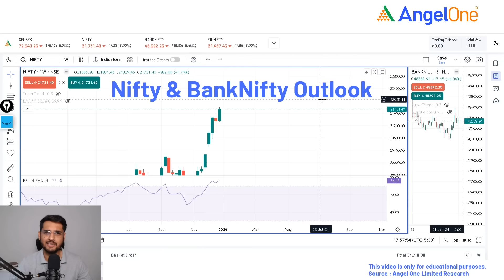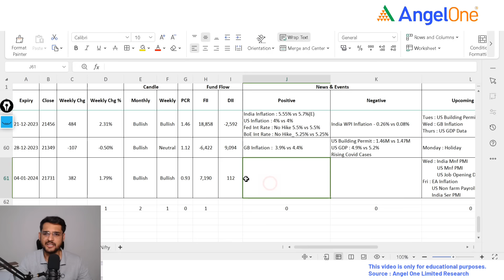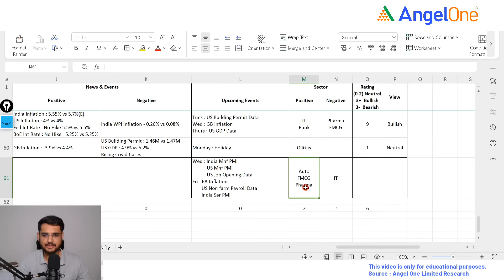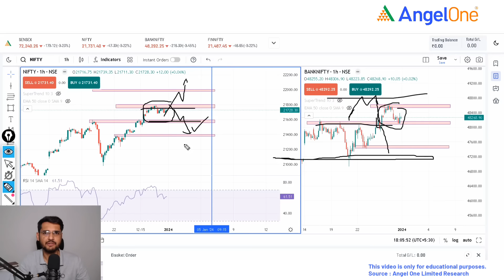Nifty Prediction and Bank Nifty Analysis | 3rd January | Angel One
Get ready for comprehensive analysis and accurate predictions of Nifty, Nifty50, and Bank Nifty on 3rd January 2024. Stay ahead of the market with our expert insights and in-depth Nifty analysis, Bank Nifty analysis, and precise predictions. Don't miss our valuable Nifty prediction and Bank Nifty prediction. Tune in now!

Chapters:

0:00 - Introduction
1:19 - Nifty Analysis
1:33 - Nifty News and Events
2:13 - Nifty Upcoming Events & Prediction
3:13 - Nifty Chart Analysis
4:07 - Support and Resistance Level
5:01 - Bank Nifty Analysis

Playlist Links:-